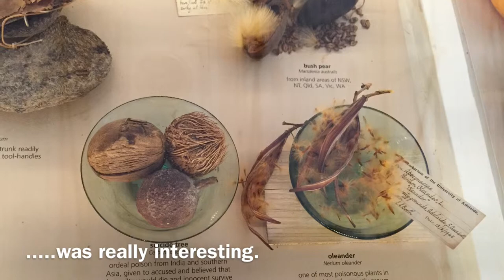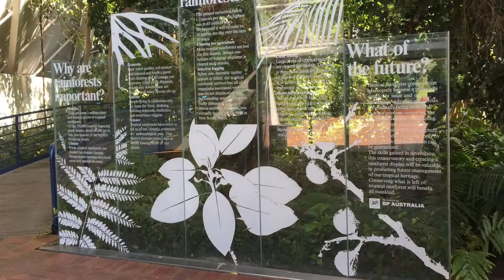Adelaide Botanic Gardens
A brief visual tour of the Adelaide Botanic Gardens and Restaurant in Adelaide, South Australia. Images and video captured with an iPhone 6 and edited with iMovie for iOS.